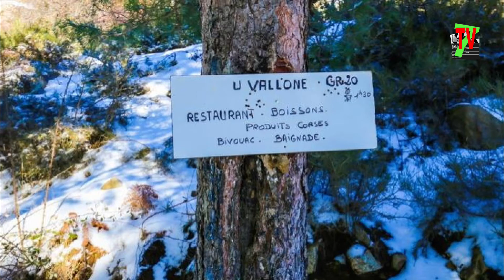La montagne CORSE en Images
Voici la montagne CORSE en Image un AMI CORSE nous a envoyé ces merveilleuses photos de sa propre banque d'images régalez vous